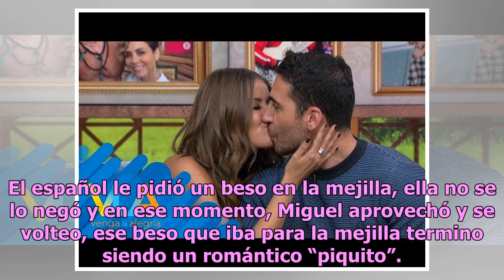Mira qué famoso besó a Vanessa Claudio en vivo - TVyNovelas México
El actor español Miguel Ángel Silvestre fue invitado especial del programa Venga la Alegría, y en plena entrevista le plantó un beso a la conductora Vanessa Claudio. Durante una entrevista, la conductora de VLA y el actor estaban hablando de su próximo estreno en cine, “La Boda de mi Mejor Amigo”, c...